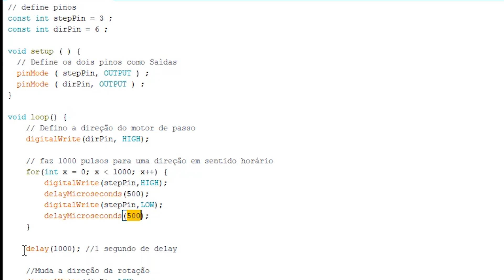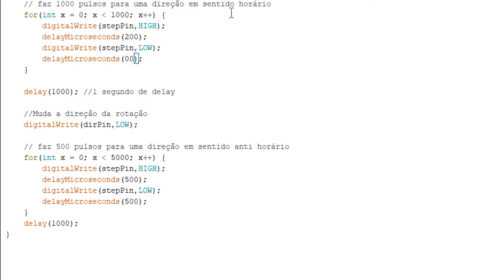COMO FUNCIONA UM MOTOR DE PASSO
Confere aí, como funciona um motor de passo! Espero que goste!